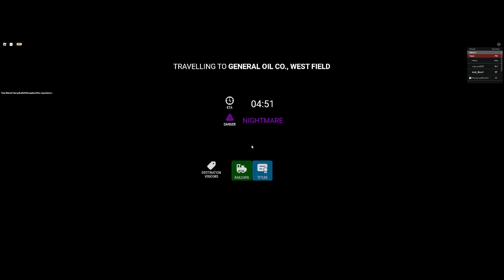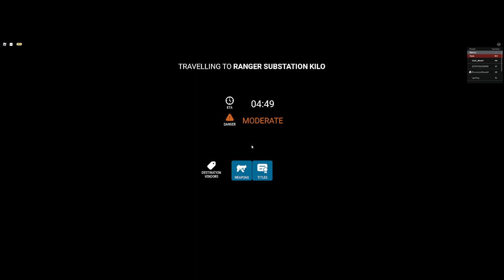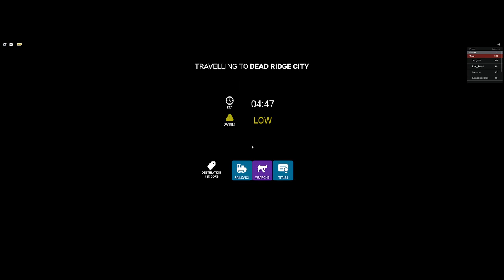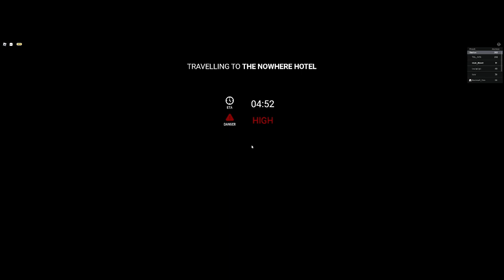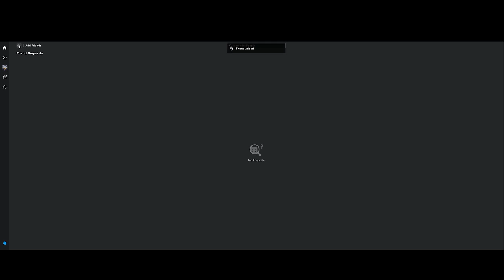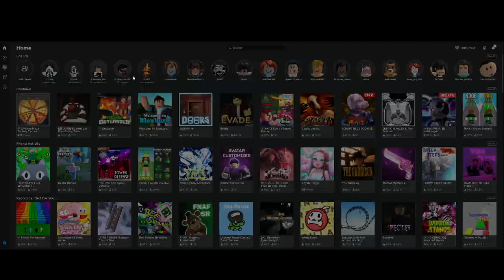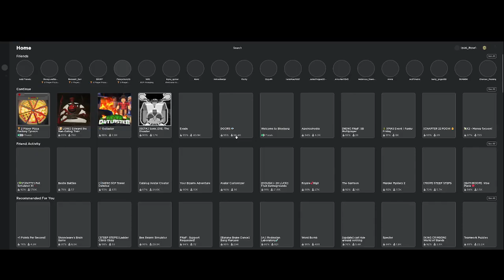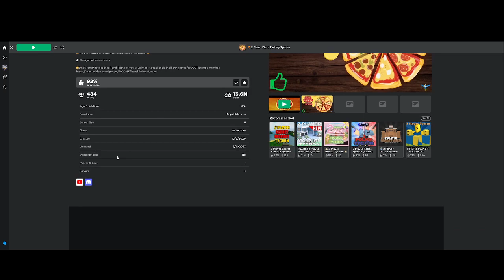Chaos Chaos Chaos